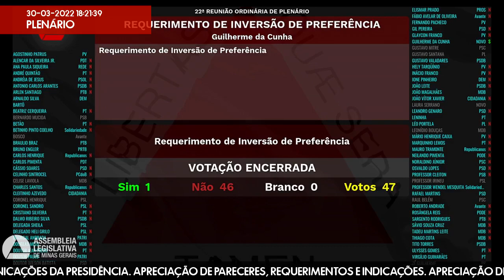30/03/2022 14:00 - 22ª Reunião Ordinária